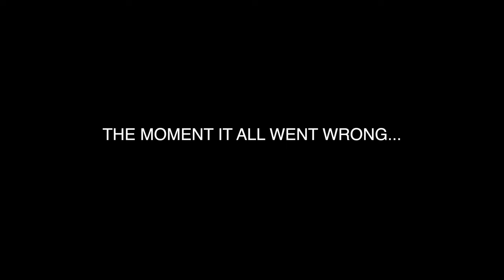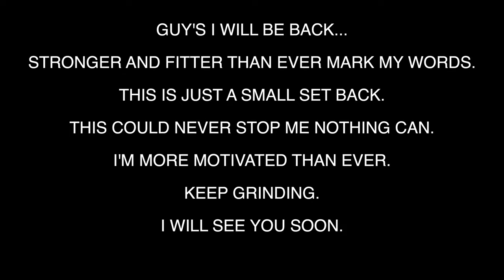THE CALISTHENICS JOURNEY | I BROKE MY LEG... *Video Included*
I stream full workouts on there and much more!